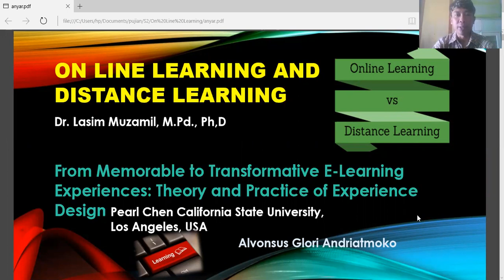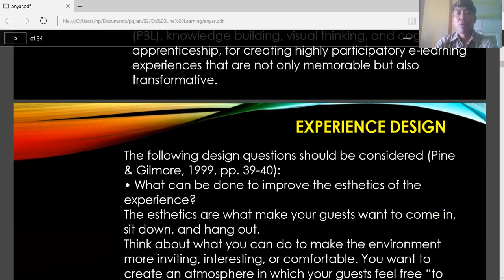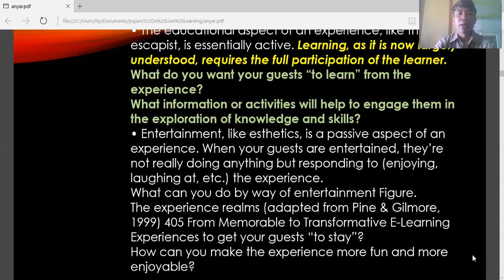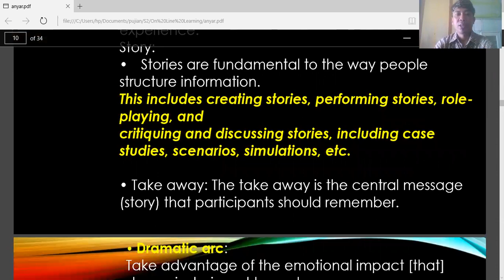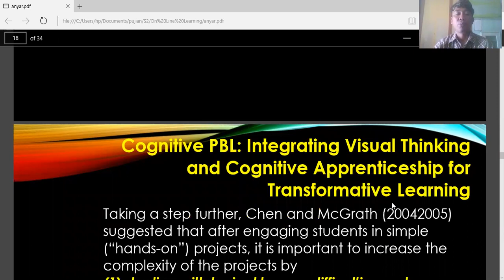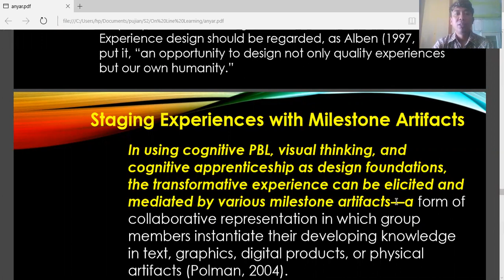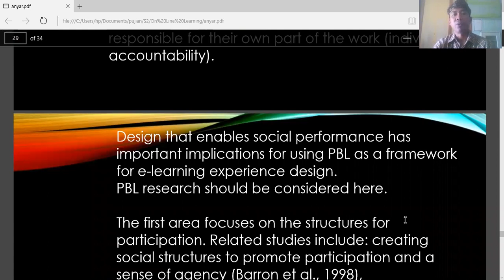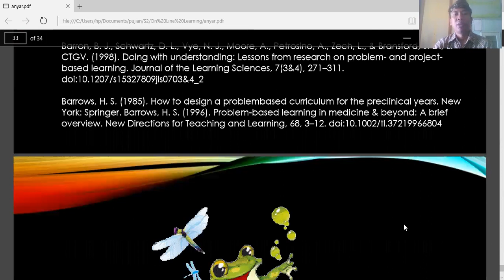ON LINE LEARNING AND DISTANCE LEARNING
From Memorable to Transformative E-Learning Experiences: Theory and Practice of Experience Design
under guidance Dr. Lasim Muzamil, Ph.D